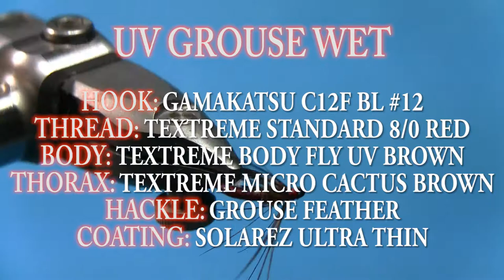4 UV Flies - Fly Tying Video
Tying the 4 UV Flies with Body Fly UV